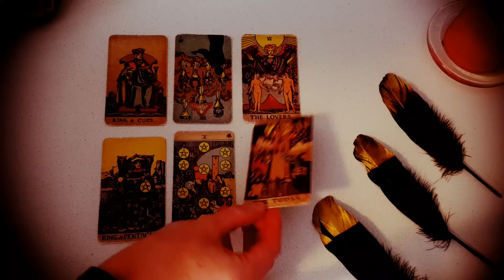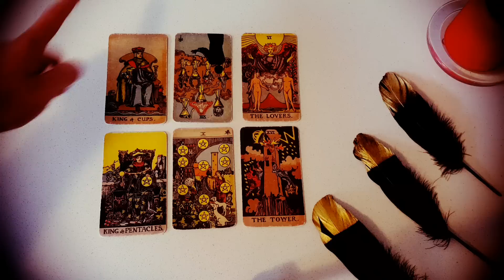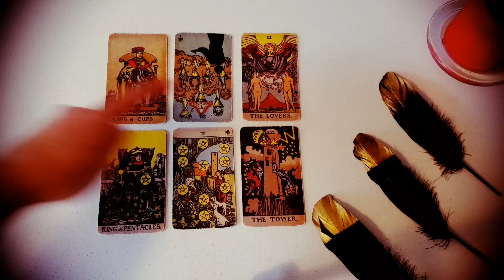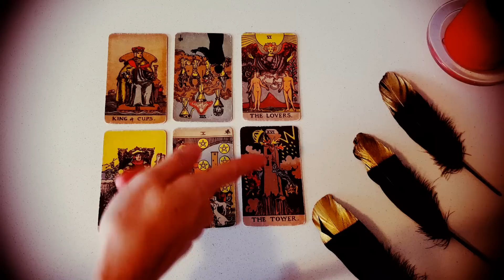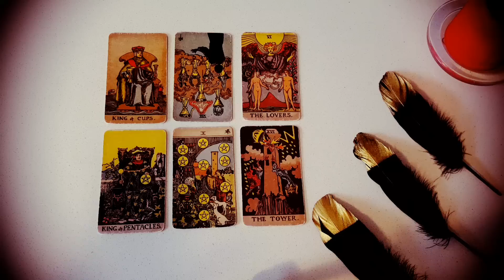GEMINI 💖🔥🥰 OMG!! YOU WON'T BELIEVE WHAT THEY TELL THEIR FRIENDS ABOUT YOU! 😳😈 NOVEMBER 2022 TAROT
Thanks for tuning into watch your  OMG!! YOU WON'T BELIEVE WHAT THEY TELL THEIR FRIENDS ABOUT YOU! 😳😈 NOVEMBER 2022 TAROT